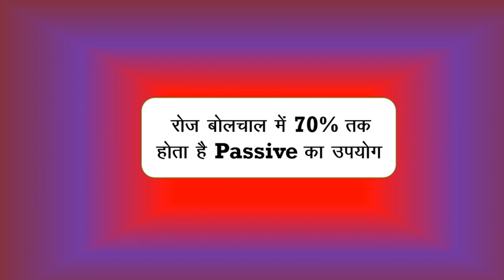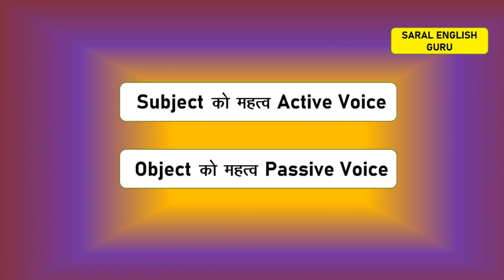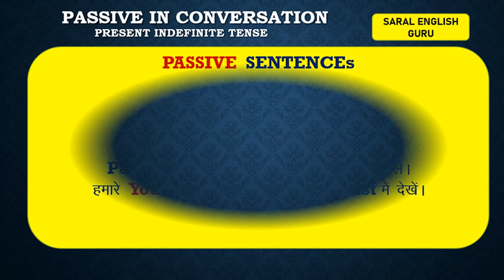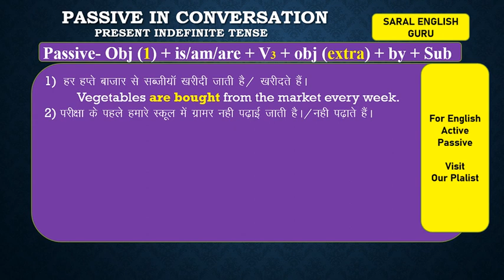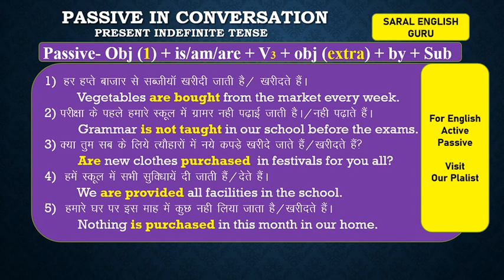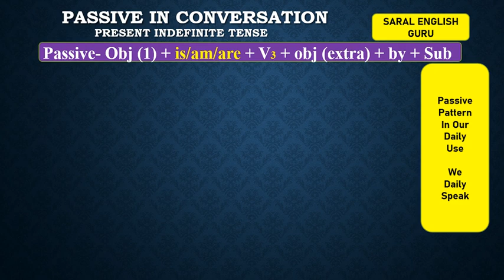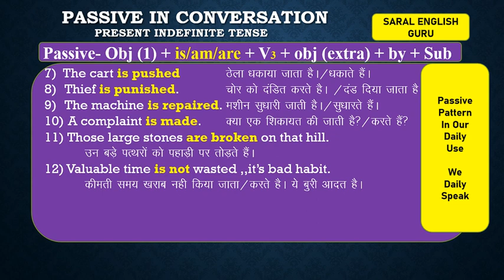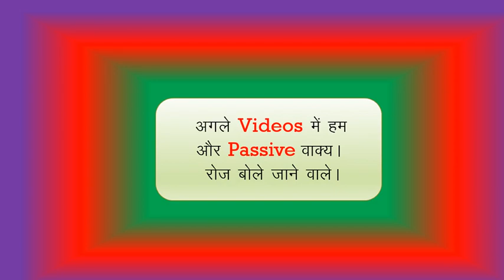Passive--Hindi To English PRESENT SIMPLE PART-1 रोज़ बोलचाल के हिंदी इंग्लिश बोलचाल CONVERSATION में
रोज़ हमारे बोलचाल में दैनिक उपयोग में ,,,हमारे जीवन में कैसे हम बोलते है passive
Passive Tense-Part-1-Introduction-Passive Sentences-Present Indefinite
Passive-Present Continuous-Part-2-कर्म Object को  महत्व दिया जाये
कर्म Object को महत्व दिया जाये किसी काम को किया जा रहा है ,,,ऐसे वाक्या बनाना जो PASSIVE होते है ,,पढ़ाया जा रहा है ,,,,दिखाया जा रहा है आदि
PASSIVE PRESENT PERFECT कर्म Object को  महत्व दिया जाये  किसी काम को  किया गया  है ,,,ऐसे वाक्या बनाना जो PASSIVE होते है ,,पढ़ाया गया  है ,,,,दिखाया गया है आदि
Passive-Past Indefinitie Part-1 Active Passive Rules For Exams
Grammar For School & College ,competitive exams syllabus
कर्म Object को  महत्व दिया जाये  किसी काम को  किया गया ,,,ऐसे वाक्या बनाना जो PASSIVE होते है ,,पढ़ाया गया  ,दिखाया गया  आदि
Passive-Past Perfect Part- 1  FORMAT for School Exams Competitive Exams
PASSIVE PAST PERFECT कर्म Object को  महत्व दिया जाये  किसी काम को  किया गया  है ,,,ऐसे वाक्या बनाना जो PASSIVE होते है ,,पढ़ाया गया  है ,,,,दिखाया गया है आदि
PASSIVE-FUTURE INDEFINITE PART 1 AFFIRMATIVE NEGATIVE FUTURE SIMPLE
कर्म Object को महत्व दिया जायेगा किसी काम को किया जायेगा ,,,ऐसे वाक्या बनाना जो PASSIVE होते है ,,पढ़ाया जायेगा,,,,दिखाया जायेगा आदि
Modals विशेष तरह के सहायक क्रिया    Modals विशेष तरह के सहायक क्रिया कर्म Object को  महत्व दिया जाये  किसी काम को  किया जा रहा है ,,,ऐसे वाक्या बनाना जो PASSIVE होते है
PASSIVE-MODALs-PRESENT/PAST PERFECT Part-1 Passive कैसे बनाते है
MODALs Passive कैसे बनाते है PERFECT TENSE कर्म Object को  महत्व दिया जाये  किसी काम को  किया गया  है ,,,ऐसे वाक्या बनाना जो PASSIVE होते है ,,पढ़ाया गया  है ,,,,दिखाया गया है आदि
PASSIVE-With Infinitive Verbs PART-1 Passive With Infinitive Sentences
Passive With Imperative Sentences Part-1 Passive With Let निवेदन्,सलाह्, चेतावनी, आदेश्, निर्देश्, वाले Passive Voice कैसे बनाते है आइये यह नियम सीखे आसानी से
Passive With Other Prepositions-Some Verbs With Them By Not Used
कुछ मुख्य किर्या जिनके साथ अलग PREPOSITIONS लगाते है लेकिन by नही लगाते है Special For Exams